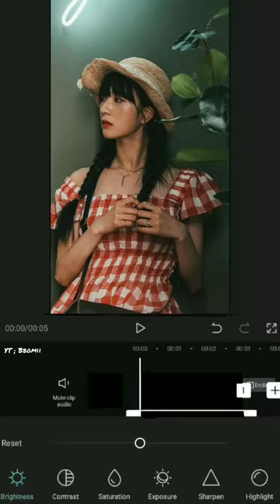♡︎ Beautiful angle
Apink edit

Apink short

Chorong

Bomi

Eunji

Naeun

Namjoo

Hayoung

|| Bbomii ||